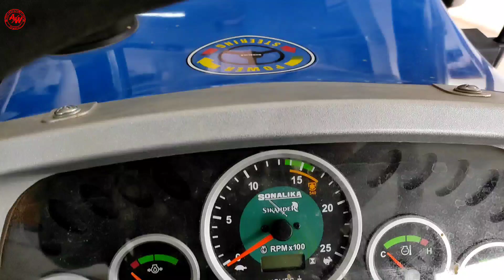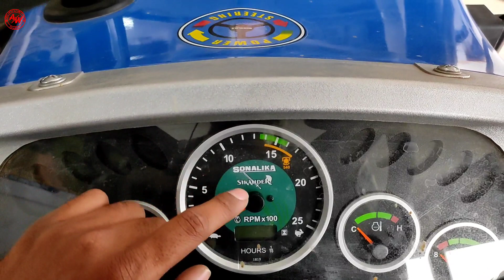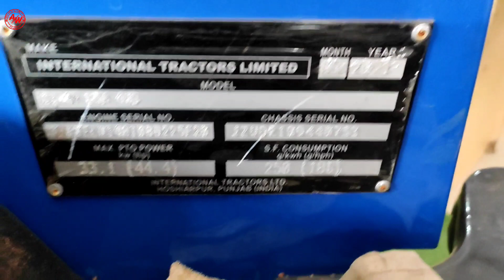2022 मॉडल के इस ट्रैक्टर में है हाथी जैसी ताकत कार जैसे फीचर के साथ अपनी श्रेणी मे सबसे ज्यादा टॉर्क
2022 मॉडल के इस ट्रैक्टर में है हाथी जैसी ताकत कार जैसे फीचर के साथ अपनी श्रेणी मे सबसे ज्यादा टॉर्क के साथ दमदार इंजन

Welcome To The Hub of Advanced REAL AGRICULTURE and Technology Information

Here you will get alll kinds of information related to agriculture and more than advance technology
Here you can find the latest  information for new Agriculture Equipments and filed or Technology's

👉Some Special video:-👍

⭕️ एक महीने मे 136 घंटे 2 MB प्लाऊ और डोज़र मशीन चलाने के बाद किसान ने क्यों बोला कबाड़ हैं Swaraj 744XT

👉Tractor Videos:-